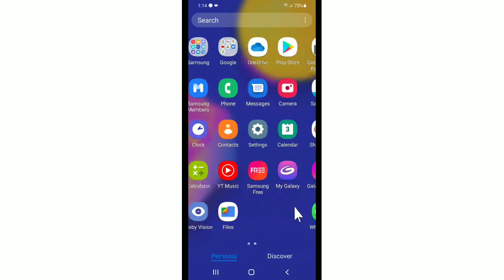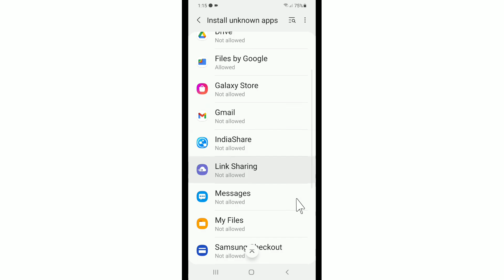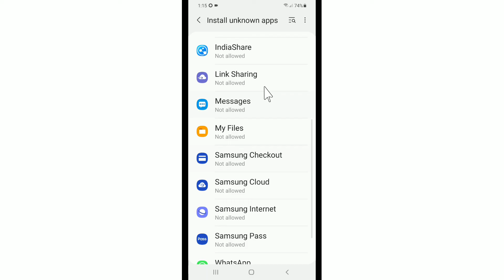Samsung Install Unknown Apps | Install Apps From Unknown Sources Samsung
Install Unknown Apps Samsung S10 aaj hum aapko batane wale hai ki Samsung Me Unknown App Kaise Chalu Kare yani ke Samsung A50 Install Unknown Apps or Samsung F41 Install Unknown Apps keha hota hai aaiye jaante hai